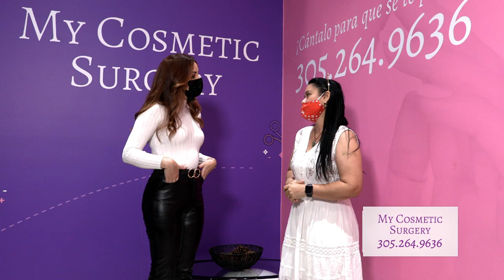Johana vino desde Houston a My Cosmetic Surgery, se hizo un BBL con el Dr. Luke